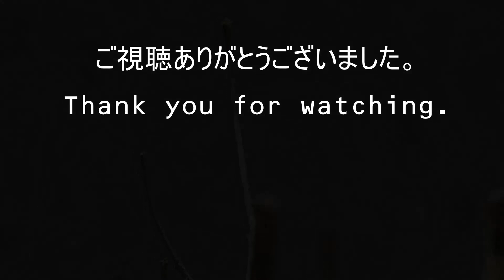セロジネのバルブふかし②（How to increase coelogyne）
バルブふかしを始めて1か月が経ちました。水もやらず日陰に放置していただけですが、芽が動き出しました。
芽がある程度成長したバルブを鉢に植え、水遣りも開始しました。肥料はまだやりません。

撮影は（LUMIX DMC-FZH1）です。
動画編集はDaVinci Resolve 17無料版です。
BGMは甘茶の音楽工房さんのハッピータイムと言う曲です。